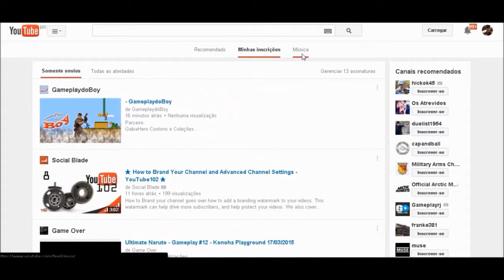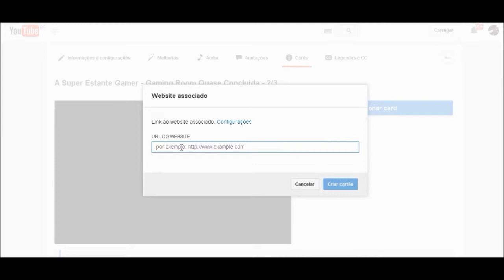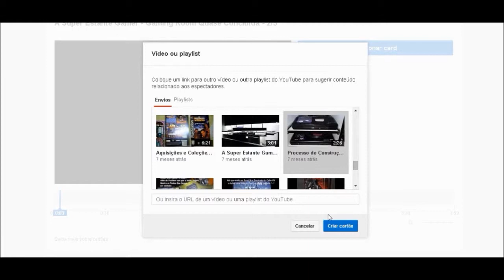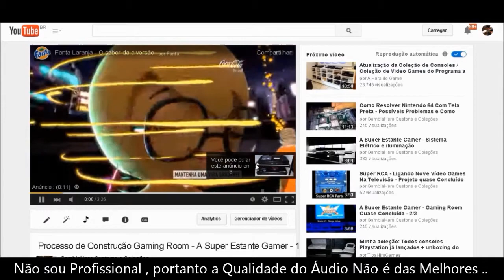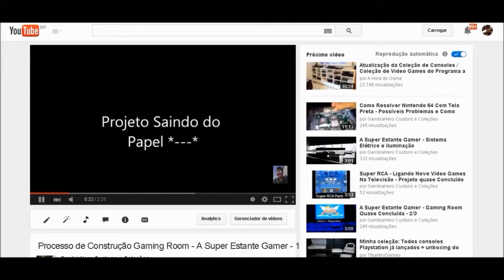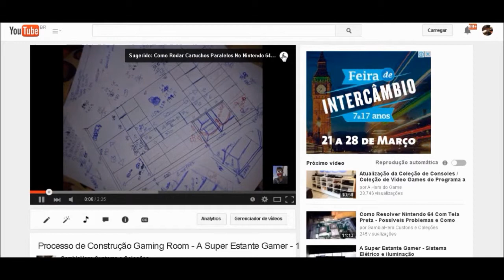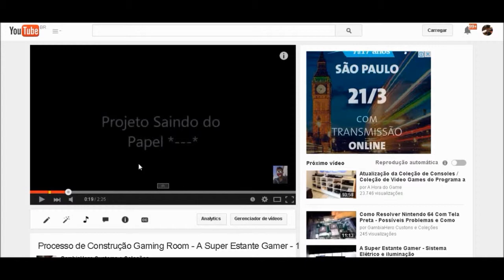Cards Do Youtube - Nova Ferramenta de Anotações Pra que Serve e Como Usar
GambiaHero Gamecube PS3FAT ArlessonSilva ConsertoDoInscrito ArliissonxD Nova Atualização do Youtube que Mostra Como Deixar Seus videos Muito Mais Acessível Utilizando ''Cards'' Que Possibilita o Usuário Vincular Suas Contas de Blogger , Sites Vinculados ao Youtube ..